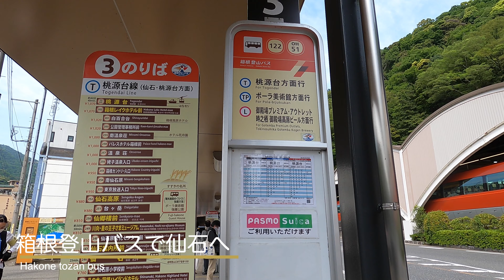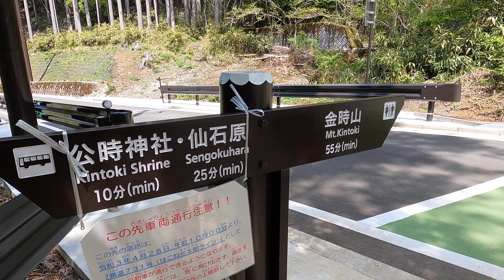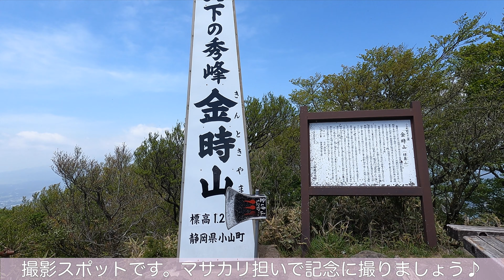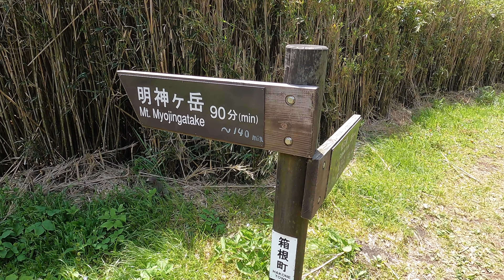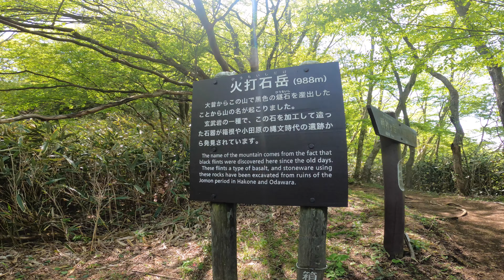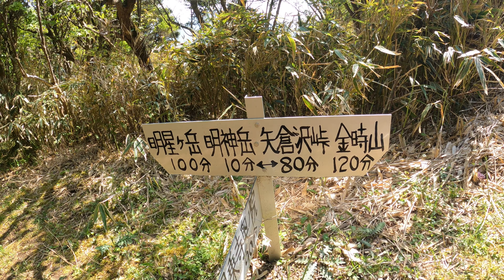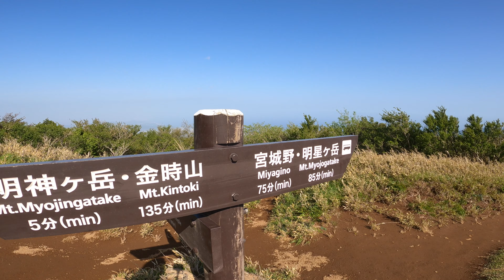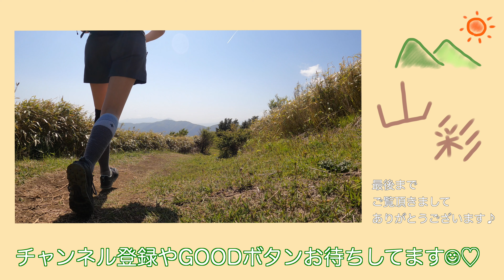【縦走ソロ登山】エヴァンゲリオンの聖地!金時山から明神ヶ岳を満喫！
みなさまお疲れ様です。山彩CHANNELの彩です。
いつもこちらのチャンネルをご覧いただきましてありがとうございます☺︎

今回は新緑の中、エヴァンゲリオンの聖地である公時神社の入り口から約12kmの道のりを縦走ソロ登山してきました。

金時山山頂では雲に隠れていましたが、明神ヶ岳山頂からは素敵な富士山を眺めることができて幸せな気持ちになれました。

金時山の往復だけでもとてもリフレッシュできるので、機会がありましたらぜひ登ってみてください♪

安全登山のお供にぜひ活用してみてください☺︎

山彩の活動日記はこちらです

以下の媒体からも発信をしているのでよろしければご覧ください♪

【主な発信媒体】
●登山情報やエッセイ
●登山情報やセルフケアに関するつぶやき
●セルフケアや登山に関する情報を毎日音声で配信
●心を癒すセルフケア相談室（オンライン相談）